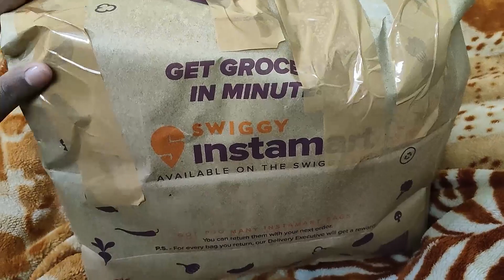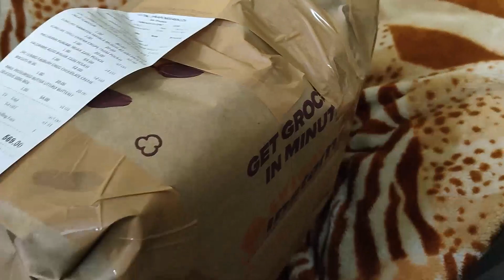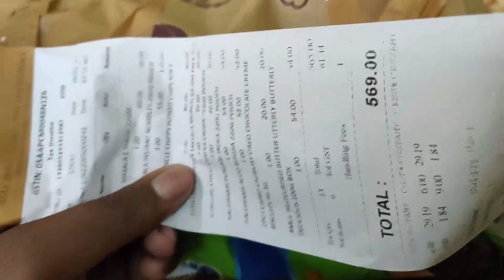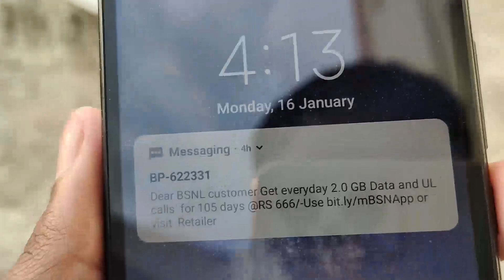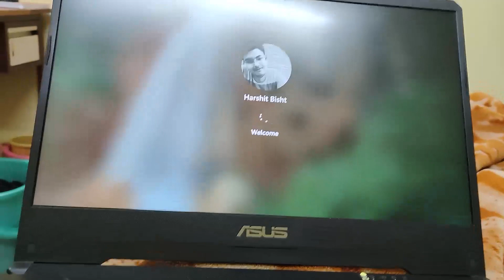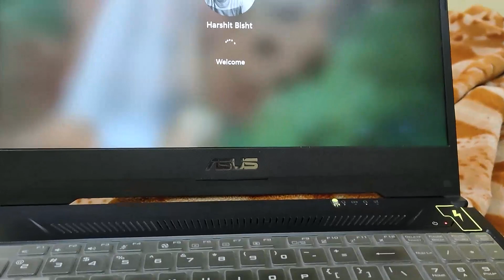Life in a hostel || Instamart experience || Doon University || Vlog - 04 || 16 jan 2023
Welcome guys to ETN Vlog
Vlog - 04
Doon University
Boys Hostel